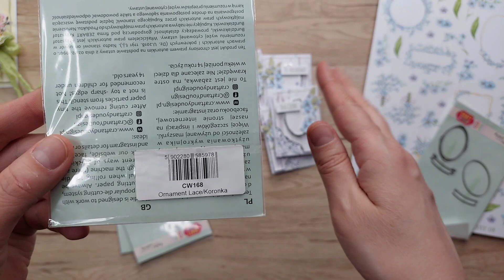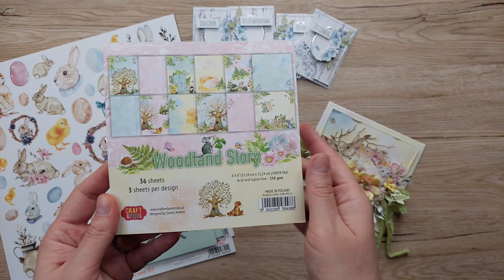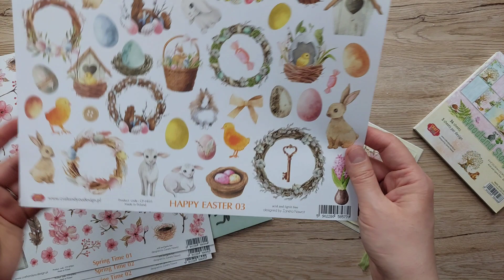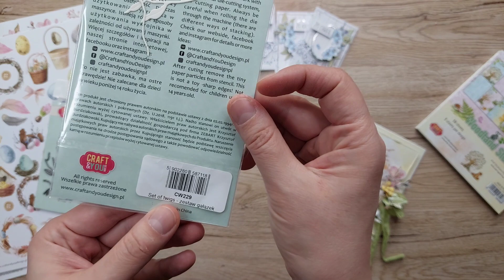Marcowe inspiracje dla Craft&You Design/Przezntacja prac/ ATC i kartka wielkanocna